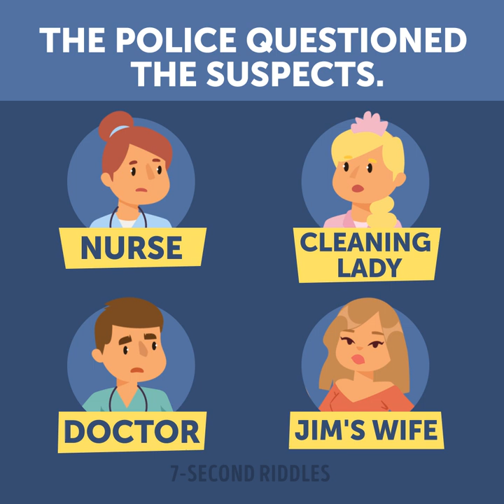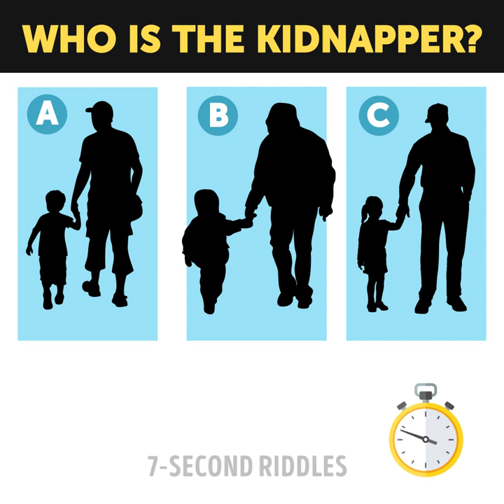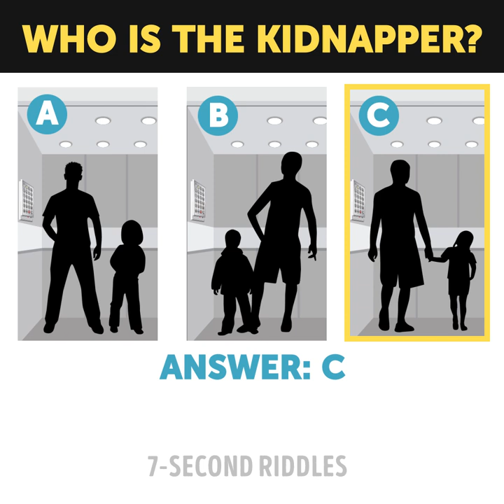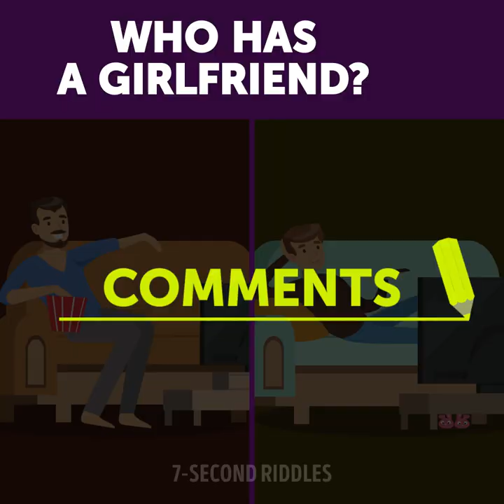6 Long Riddles to Give Your Brain a Workout